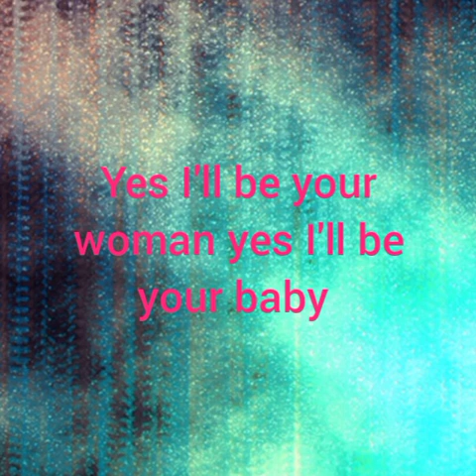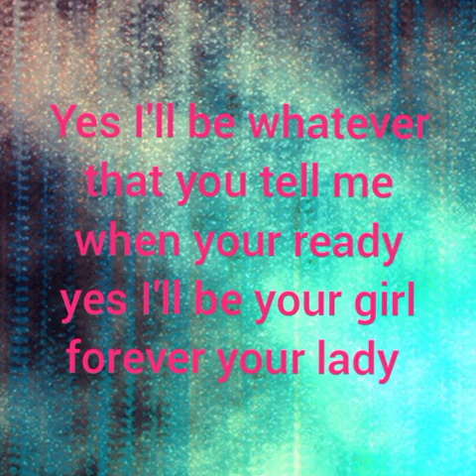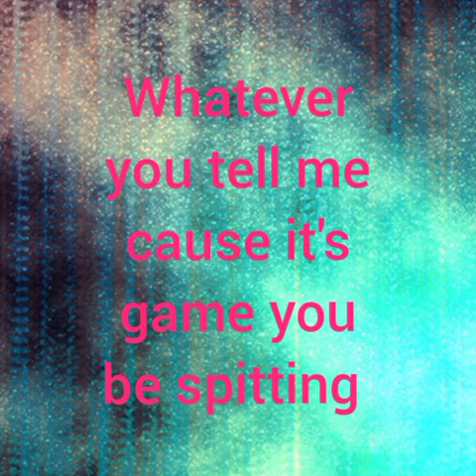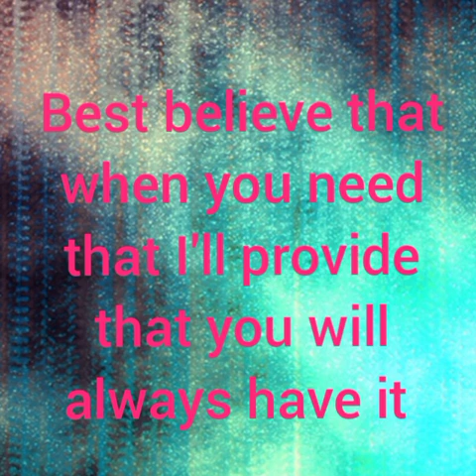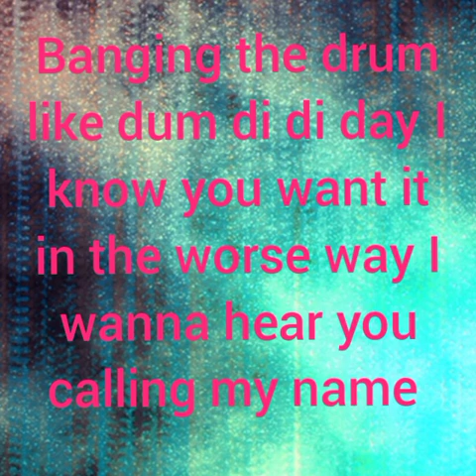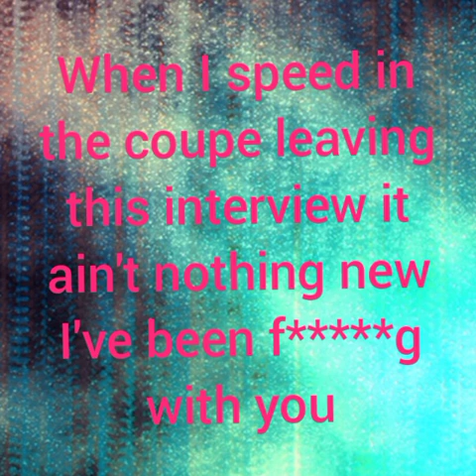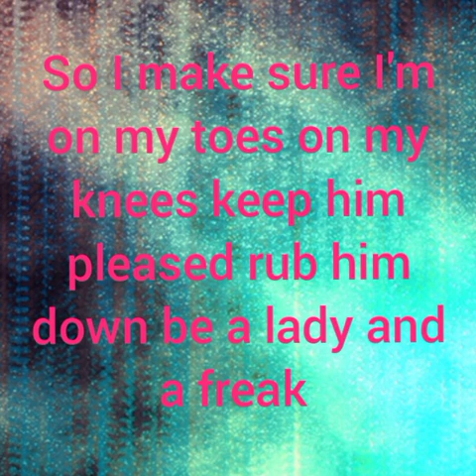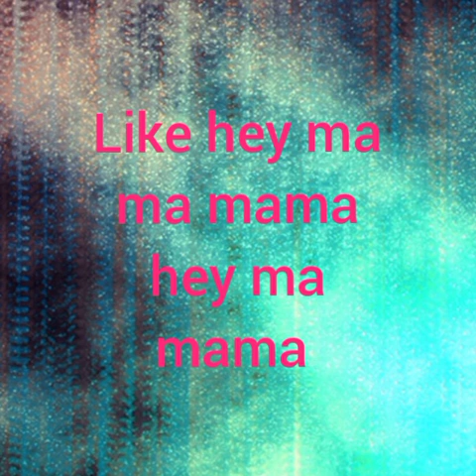David Guetta hey ma ma lyrics video